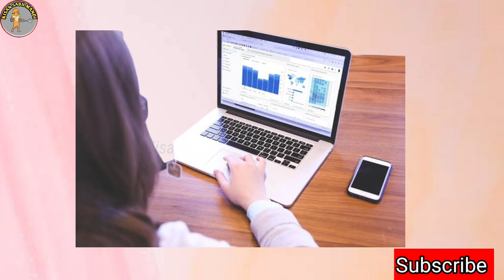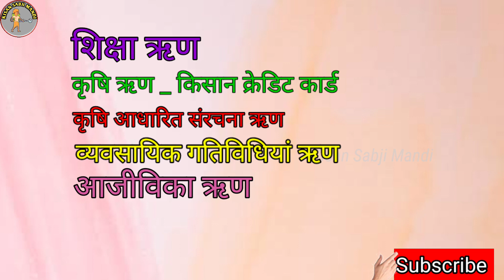Jan Smart // Online aawedn suru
Jan smarth
Online aawedn suru

नमस्कार, दोस्त मेरे YouTube चैनल KIASAN SABJI MANDI में आपका स्वागत है। मेरा चैनल आपको वीडियो द्वारा किसान बाजारों के बारे में जानकारी प्रदान करता है, जैसे कि सब्जी, अनाज, बीज, उर्वरक, कीटनाशक, कृषि उपकरण के थोक और बाजार मूल्य और सरकार द्वारा घोषित कृषि सब्सिडी के बारे में। इसलिए मैं आपसे अनुरोध करना चाहूंगा कि कृपया मेरे वीडियो देखें और एक दूसरे को साझा करें और मदद करें।

My channel Provide information to you about farmer markets by videos, such as Wholesale & Market price of Vegetable, Grains, Seeds, Fertilizer, Pesticide, Agriculture tools and about Agriculture Subsidies announced by Government.